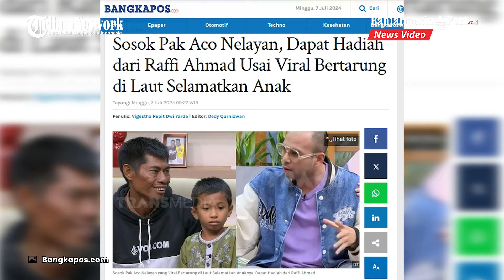Raffi Ahmad akan Beri Hadiah Kapal Baru untuk Pak Aco Usai Viral Bertarung di Laut Selamatkan Anak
BANJARMASINPOST.CO.ID - Inilah sosok Pak Aco, nelayan yang viral usai menyelamatkan anaknya ketika terombang-ambing di laut. Sungguh heroik aksi Pak Aco, bertarung tiga jam di tengah laut sembari melindungi dua anaknya. Foto dan video momen saat Pak Aco berusaha menyelamatkan anaknya viral hingga Raffi Ahmad pun memberinya hadiah.

Terlihat seorang pria sekaligus ayah terombang-ambing di lautan sambil memeluk anaknya dengan satu tangan, sedangkan tangan lainnya memegang ujung perahu yang sudah terbalik. Di ujung perahu yang terbalik itu, terdapat seorang anak laki-laki lainnya yang mengenakan celana kuning.
Peristiwa ini terjadi perairan Manggarai Barat, Nusa Tenggara Timur (NTT).

Kabid Humas Polda Nusa Tenggara Timur Kombes Pol Ariasandy mengonfirmasi kejadian tersebut.

Ia menerangkan, foto yang viral di media sosial X itu menangkap momen kecelakaan laut yang menimpa kapal nelayan di Perairan Selat Lintah, Kabupaten Manggarai Barat pada Ahad atau Minggu (30/6/2024) pukul 12.10 Wita.

Kapal nelayan jenis pukat berwarna putih itu tenggelam setelah dihantam gelombang tinggi dan angin kencang. Kapal nelayan itu mengangkut 4 penumpang, yaitu Aco (38), Ucok (23), Rahman (11), dan Rahim (6).

Ariasandy mengatakan, kapal nelayan jenis pukat itu semula berlayar dengan rute pantai Gorontalo menuju perairan bintang untuk mencari ikan pada Minggu (30/6/2024). Setelah 40 menit berlayar, kapal yang mereka tumpangi dihantam ombak tinggi disertai angin kencang hingga terbalik dan tenggelam.

Ariasandy memastikan, tidak ada korban dalam insiden kecelakaan laut itu. Ia menuturkan, pada saat kejadian, terdapat speed boat AR Sea Zaydan yang melintas dan membantu keempat korban.

Kini Aco kehilangan mata pencariannya sebagai nelayan setelah perahunya dihantam ombak. Ia tidak punya perahu setelah hampir tenggelam bersama dua anak dan iparnya. Aco yang merupakan seorang nelayan datang ke acara 'FYP' di TRANS7 untuk menceritakan pengalaman yang tak akan ia lupakan seumur hidup.

Namun Aco dan istrinya merasa sedih lantaran perahu sebagai alatnya mencari nafkah kini rusak berat. Aco mengaku, harga perahu dan mesin-mesin yang ia punya seharga kurang lebih Rp 70 jutaan.

Namun tangis Aco berubah menjadi senyuman setelah presenter Raffi Ahmad mengaku ingin memberikan perahu yang baru. Raffi Ahmad bahkan tampak tak mempermasalahkan harganya.

Ia serius ingin memberikan perahu baru kepada Aco agar kembali bisa bekerja. Tak hanya membelikan, Raffi Ahmad juga siap mengatur semuanya, sehingga langsung bisa dipakai Aco untuk bekerja. (BangkaPos.com)

Program: News Update
Host: Ghaida Zahira
Editor: Fahrizal Rhamadhan